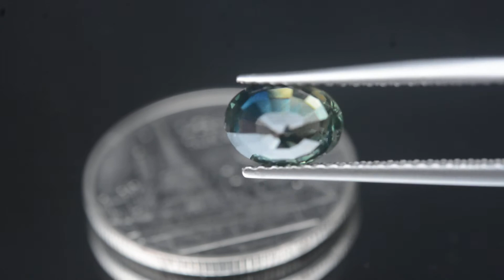1.48ct Natural Oval Heated (BE) Green Sapphire Thailand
ชนิดพลอย : เขียวส่อง-บางกะจะ-เผาเก่า (Green Sapphire)

น้ำหนัก : 1.48 กะรัต

ขนาดพลอย : 7.58x5.66x4.25 มิลลิเมตร

ผ่านกระบวนการ-เผาBE (Heated (BE)

สี : เขียว Green

ความแข็ง : 9

รูปทรง : ไข่ Oval

คุณภาพ : VVS พลอยสะอาด

แหล่งที่มา : บางกะจะ-จันทบุรี พร้อมใบเซอร์